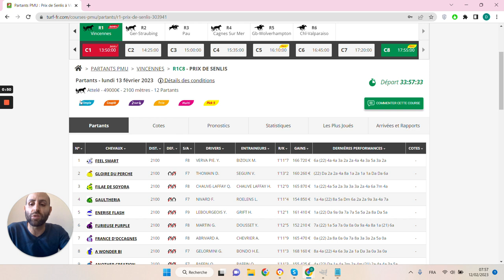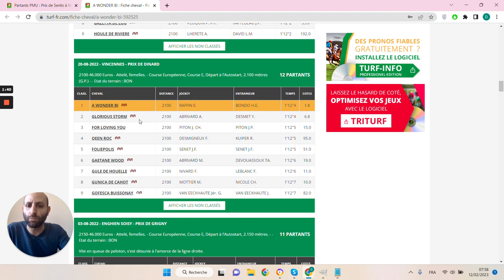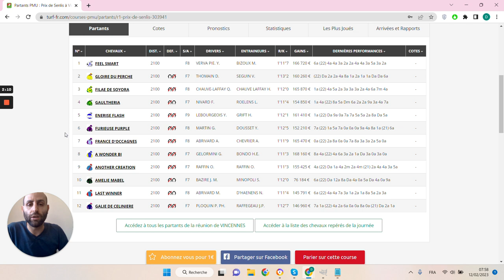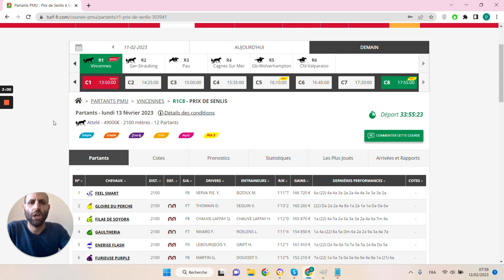🔥1 jour 1 pari 🔥 Pronostic du 13/02 : Bien parier et gagner aux courses hippiques !